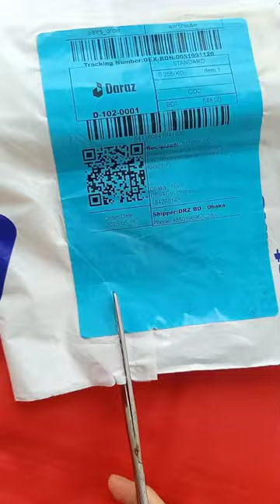Unboxing ✨ superior solid watercolor paint set 🔥🔥🔥